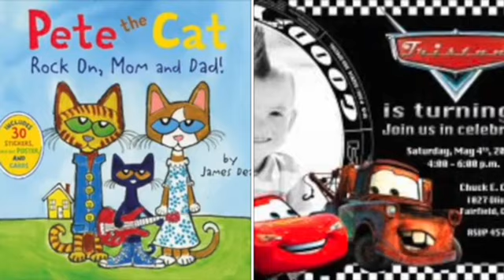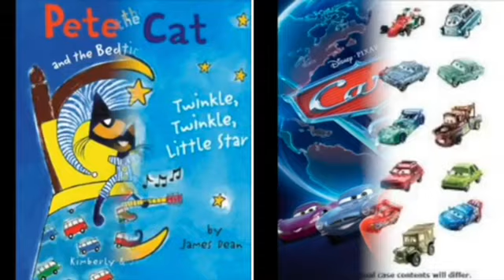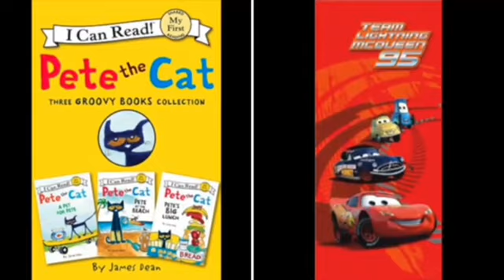MERGED - Pete The Cat and Cars Real Gone (Voice)